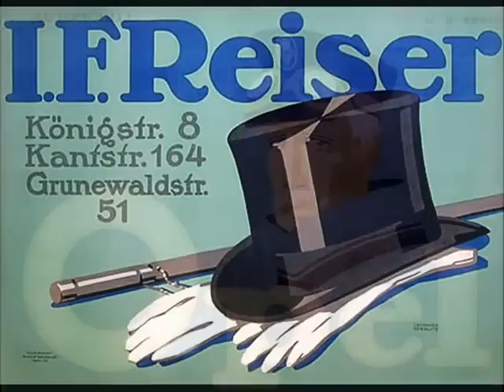Tango aus Berlin: Gitarren spielt auf !- Eric Harden Tanz Orch., 1930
Eric Harden m.s. Tanz-Orchester (Otto Dobrindt?), mit Gesangsduett - Gitarren spielt auf! (Ludwig Schmidseder /Ralph M. Siegel), Gloria (ca 1930)

NOTE: some info and another compositions of that prolific and very talented German composer are available